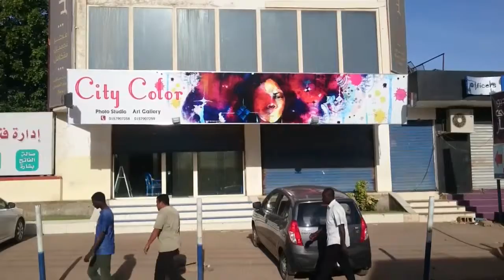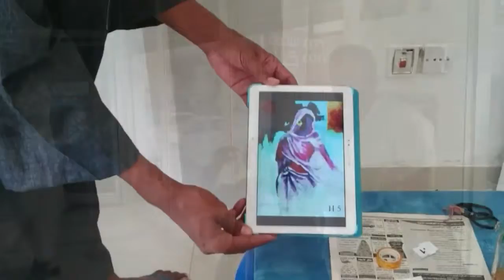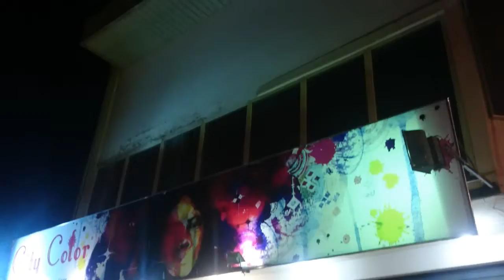Around Sudan exhibition at city color center. Khartoum January 2016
painting and photography exhibition
by artists from khaish gallery
-- Artist galal yousif
-- Artist hazim alhusin
-- Artist elhassan elmontser

Photographers
Sari omar
Muhammad altoum
Ala khair

Video shooting and making by Sony Xperia z3
Directed by Galal yousif